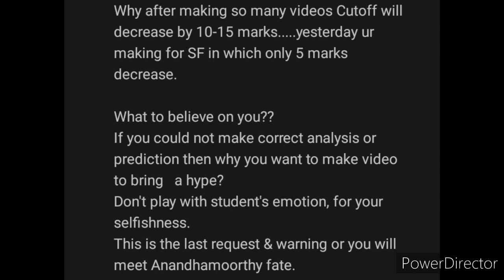WHETHER NEET 2022 TN CUTOFF DECREASE BY 10-15 MARKS IS MY PREDICTION ?